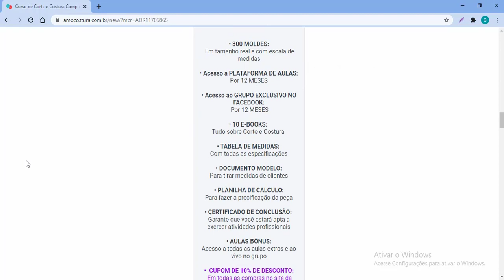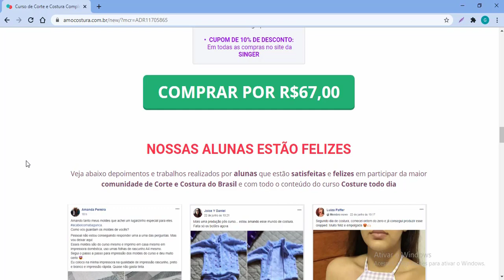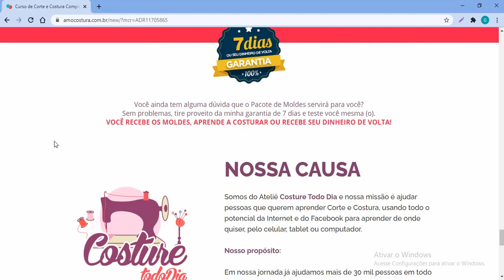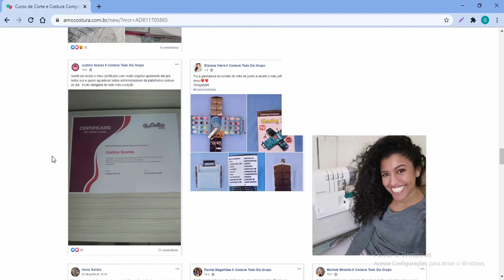🔴 Costure Todo Dia Curso – Costure Todo Dia Funciona? Costure Todo Dia É Confiável?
🔴  Costure Todo Dia Curso – Costure Todo Dia Funciona? Costure Todo Dia É Confiável? Costure Todo Dia Oficial

Fala galera, tudo bem com vocês? Eu espero que sim. Se você está com algumas dúvidas sobre costure todo dia curso, saiba que você está no local certo! Nesse vídeo eu tiro todas as dúvidas sobre o costure todo dia oficial e também respondo dúvidas como se o costure todo dia e confiável, se o costure todo dia funciona e se o costure todo dia funciona mesmo.

Além disso, dentro do vídeo eu explico completamente tudo sobre o costure todo dia moldes + curso. Diversas pessoas acabam tendo dúvidas como se o costure todo dia funciona e se o costure todo dia e confiável , e nesse vídeo eu tiro todas elas.

Atualmente, o costure todo dia curso conta com dias de garantia para você poder testar o produto de forma totalmente gratuita, e se não gostar você pode pedir todo o seu dinheiro de volta.

Agora galera, se você está pensando em adquirir o costure todo dia, eu quero dizer que eu recomendo o costure todo dia oficial. Ele é bem completo e diferenciado da concorrência, dando uma experiência incrível para quem adquire.